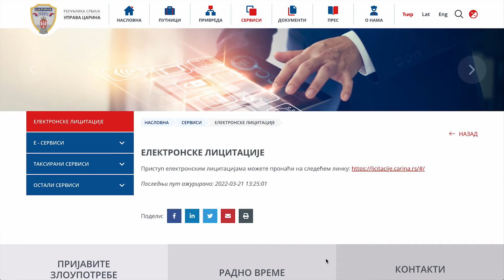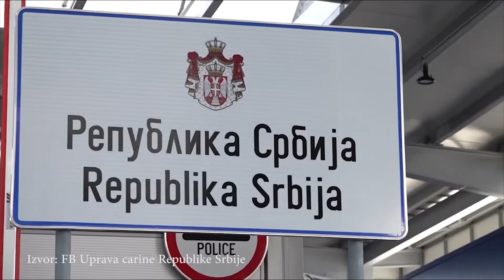Uprava carina Srbije uvela elektronske licitacije za prodaju oduzete robe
U cilju potpune digitalizacije poslovanja Uprava carina Srbije uvela je elektronsku licitaciju kao novi način prodaje za trajno oduzetu robu, i to isključivo putem interneta. Opširnije u prilogu rilog Kineske medijske grupe (CMG)